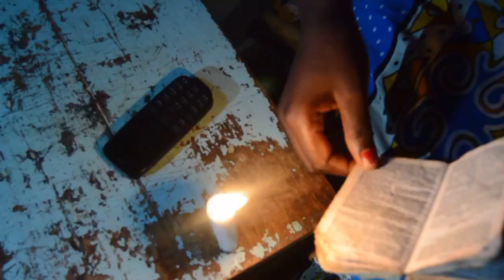Msitu wa Mauti part 3😭😭😭😭😭😭😭😭😭😭enjekho films